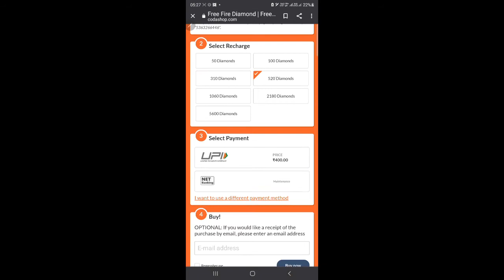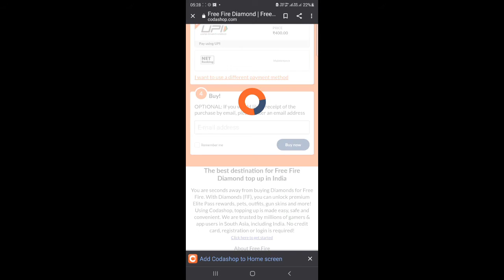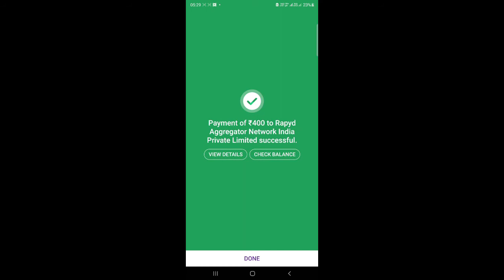Saturday and it's a big day for plrb family,start our giveaway,lucky subsriber get 500 diamond live